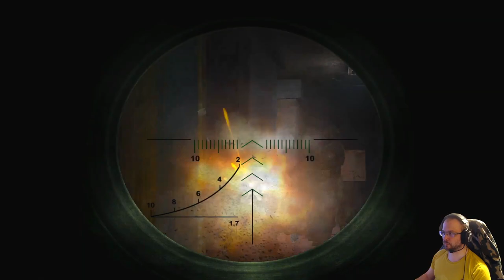Stalker Clear Sky - First Time (SRP mod) part 7: Lost in anomaly